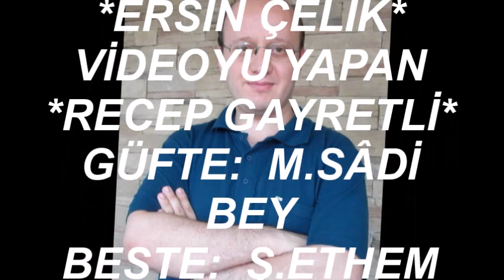Ersin ÇELİK-Gönlüm Yine Bir Âteş-i Hicrâna Dolaştı (NİHAVEND)R.G.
SOLİST:
*ERSİN ÇELİK*
VİDEOYU YAPAN
*RECEP GAYRETLİ*
GÜFTE:  M.SÂDİ BEY
BESTE:  Ş.ETHEM EFENDİ
USUL:  AKSAK
MAKAM:  NİHAVEND
Gönlüm Yine Bir Âteş-i Hicrâna Dolaştı
Sevdâ-yı Muhabbet Başıma Gör Neler Açtı
Bu Hal-i Perişânıma Düşman Bile Şaştı